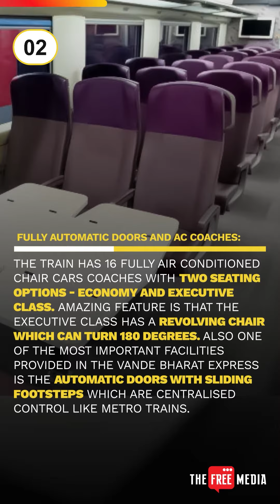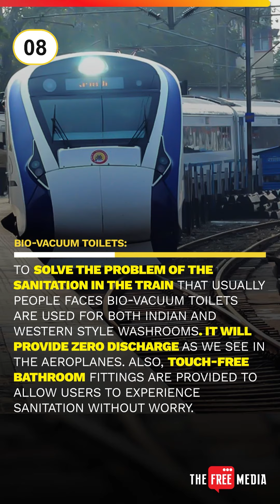The Free Media - Facts About Vande Bharat Express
Facts About Vande Bharat Express

PM Modi will flag off the ‘Vande Bharat Express’ From Nagpur

Tomorrow PrimeMinister NarendraModi TheVandeBharatexpress Nagpur jabalpur firstexpress Maharashtra Vidarbha. greenfootprints electricalenergy MAKEININDIA bullet metrotrain Fullyautomaticdoors ACcoaches OnboardWi-Fiaccess